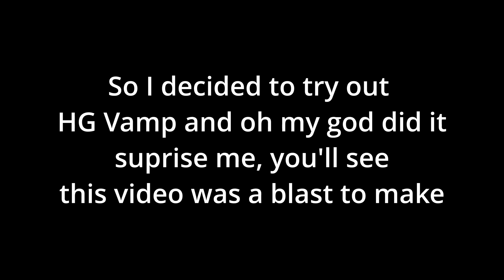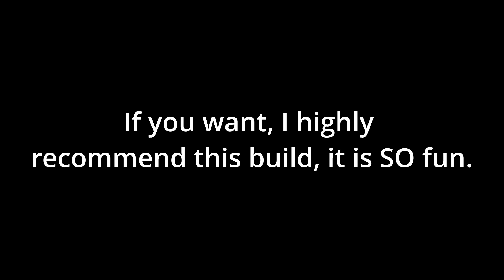Hierophant green vamp shouldn't be allowed.. | YBA (Broken Builds)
Try this out, HG vamp is literally so fun I had such a blast making this video

First Snow - Kerusu

Moveset: 0:00 - 2:00

1v1s: 2:00 - 18:12